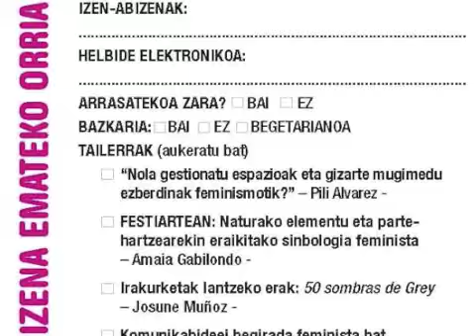ARRASATEKO JAURDUNALDI FEMINISTAK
Apirilaren 19an eta 20an.